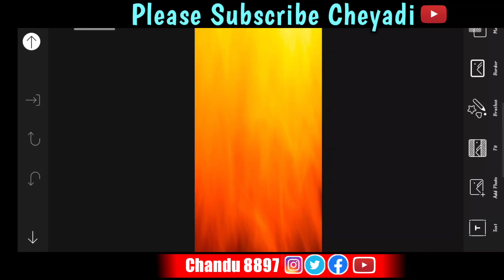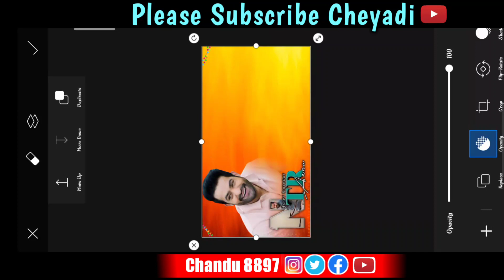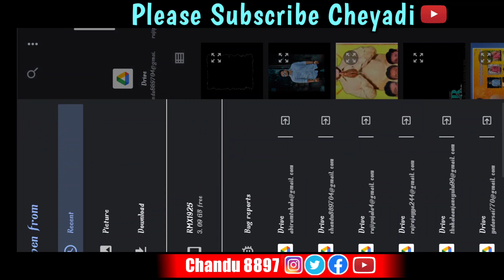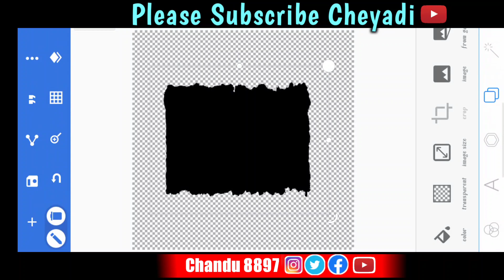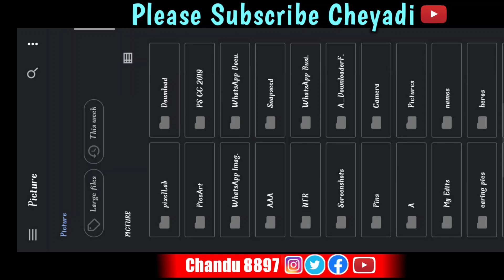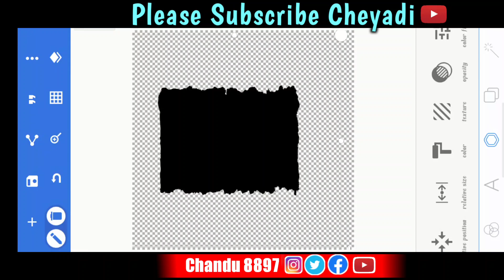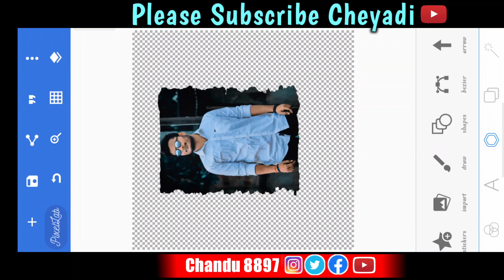NTR Birthday Banner Editing in Mobile|| NTR Birthday flex Editing in Telugu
NTR Birthday Banner Editing in Mobile full background